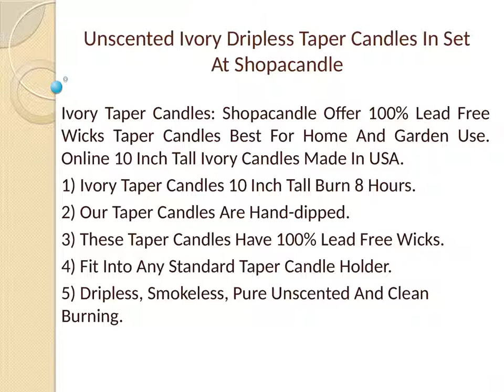Unscented Ivory Dripless Taper Candles In Set At Shopacandle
Ivory Taper Candles: Shopacandle Offer 100% Lead Free Wicks Taper Candles Best For Home And Garden Use. Online 10 Inch Tall Ivory Candles Made In USA.